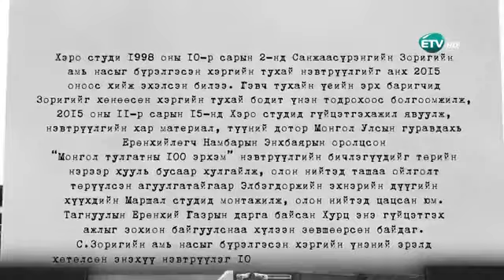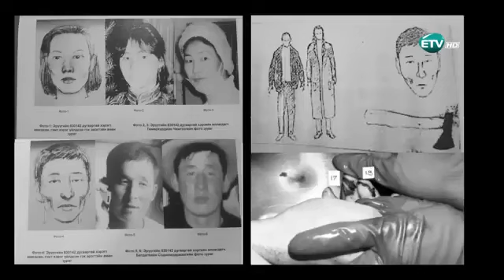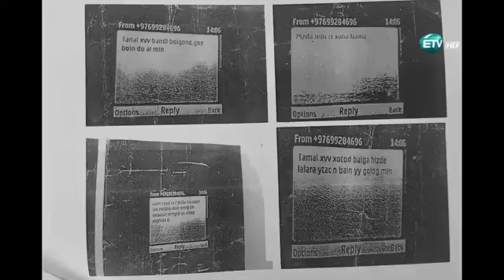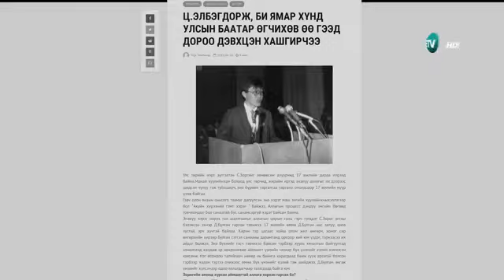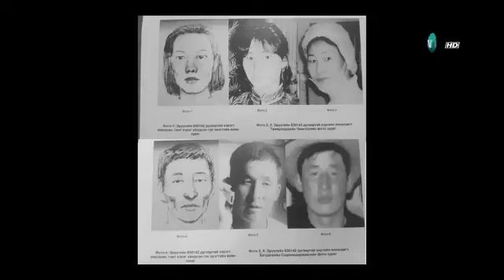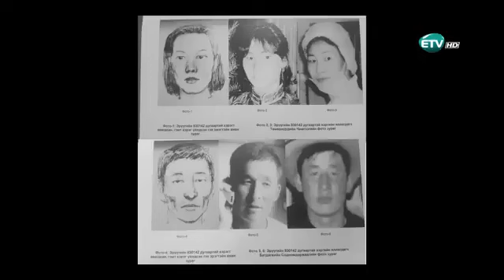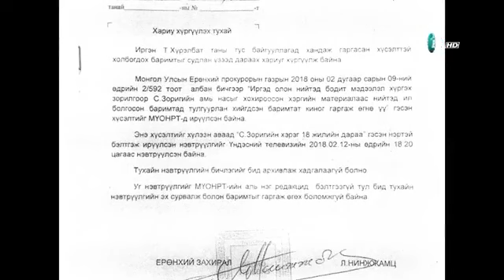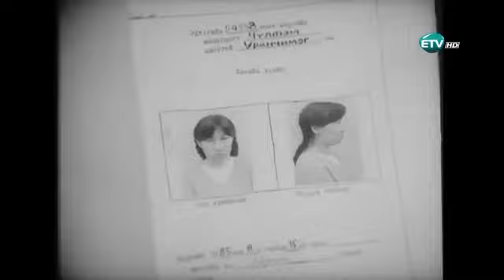ЗҮРХ МУУТАЙ ХҮН ҮЗЭХИЙГ ХОРИГЛОНО: ЧИМГЭЭ СОДНОМДАРЖАА НАРЫГ ХЭЛМЭГДҮҮЛСЭН ХЭРЭГ